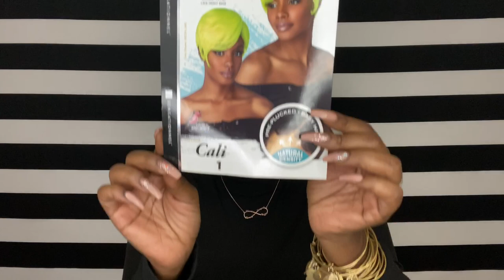SHORT HAIR BADDIE 🔥 SENSATIONNEL SHEAR MUSE CALI WIG | Shanise Nicole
Hey Loves👋🏾
Shanise Nicole💋

The opinions in this video are my 100% honest opinion based off my experience with the products & the company.

Philippians 4:13🙏🏾